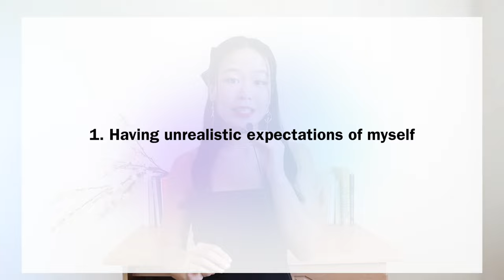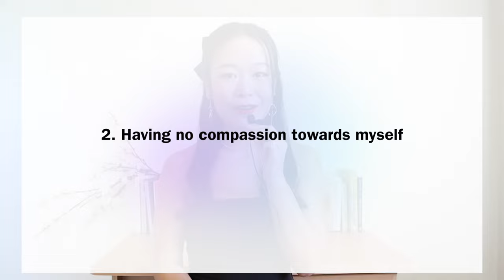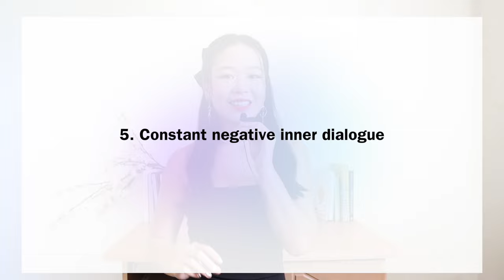Every struggle I went through as an overachiever | tips to overcome self doubt, burnout and pressure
Hey guys! I'm back with a video on all the mental battles that I have went through trying to keep up the identity of an overachiever. Challenging myself to get outside of my comfort zone was always something that I enjoyed since I was a child, but it's very crucial that you also know how to find the right balance in striving for success and unconditionally loving yourself. If you are going through burnout, stress and pressure, this video will help you deal with the root cause and really rise to your best self :)

Here are the time stamps:

0:00 - Intro
00:91 - Battle #1 - Unrealistic expectations of myself
02:25 - Battle #2 - Having no compassion for myself
04:51 - Battle #3 - Excessive comparison to others
07:04 - Battle #4 - Overloading pressure
10:09 - Battle #5 - Constant negative inner dialogue
13:14 - Battle #6 - Exerting too much masculine force
16:33 - Battle #7 - Arrogance and pride
19:20 - Battle #8 - Impatience with results
22:10 - Battle #9 - Outro